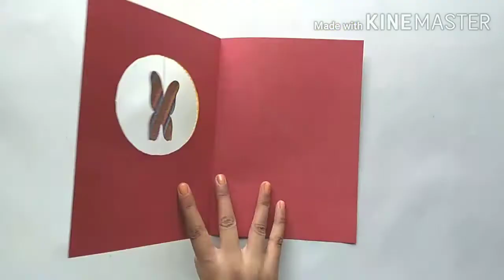Friendship Day Butterfly Card | How To Make A Beautiful Friendship Day Card Step By Step